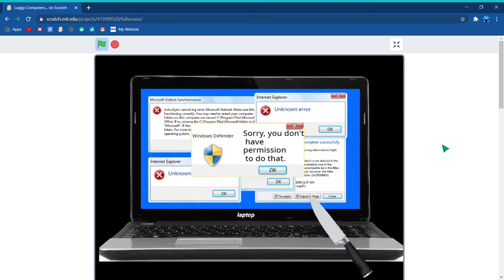Laggy Computers... Made on Scratch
This is a animation that I made using scratch. If you guys want my account on Scratch, Thanks to GoldenEagleStudios for the OC. That's all. Just the OC idea, animation by me.